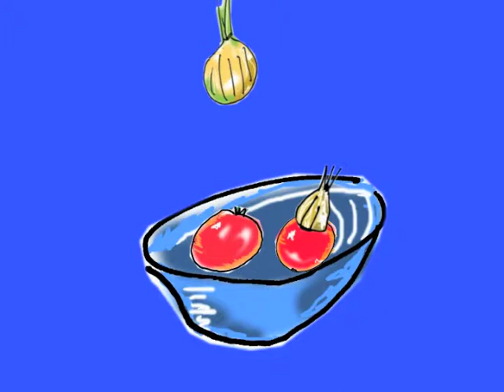Pico de Gallo by Dave Drown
How to make Pico de Gallo